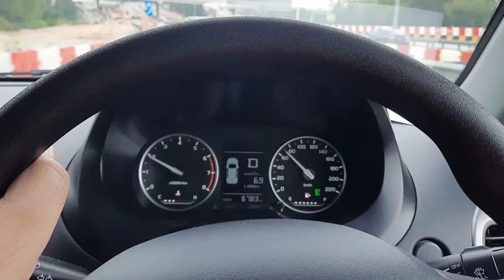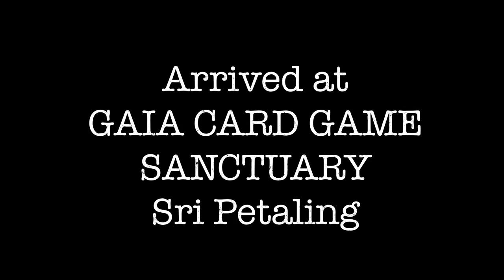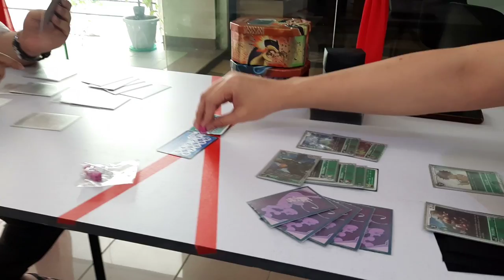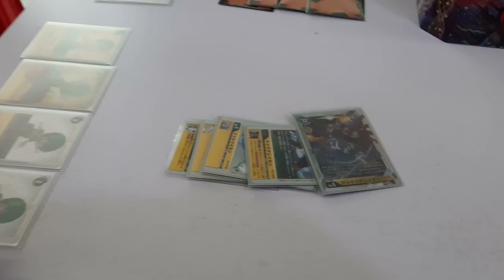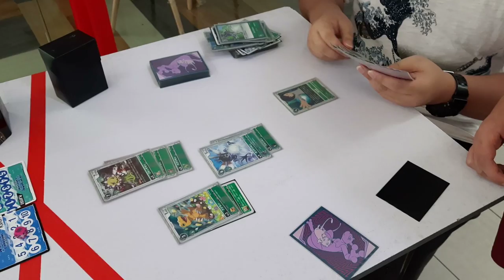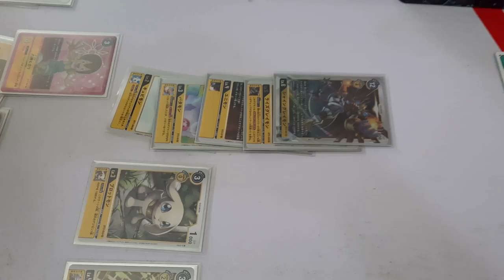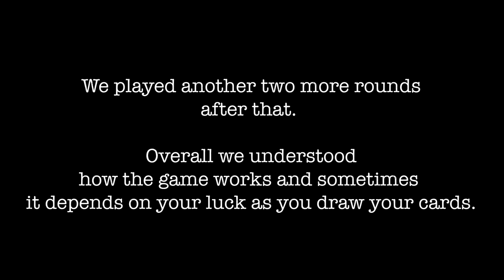How to Play Digimon TCG! Coaching Session | DeadX Vlog (Malaysia) #2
Hey hey, Apa Khabar everyone! In this Vlog me and Ikmal from Psyched Media went to a Card Game Cafe in Sri Petaling to know how to play the new Digimon TCG!

Do visit this cafe if you all have time :D. The people there are nice and are willing to teach beginners on playing the game!

Be sure to check out Psyched Media and their latest videos on techs, cars, gadgets and unboxing content!